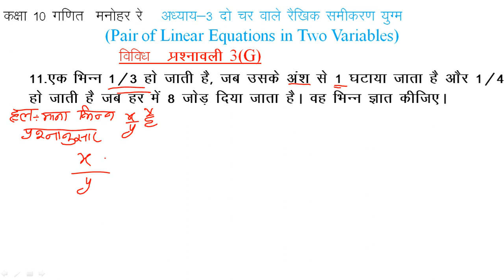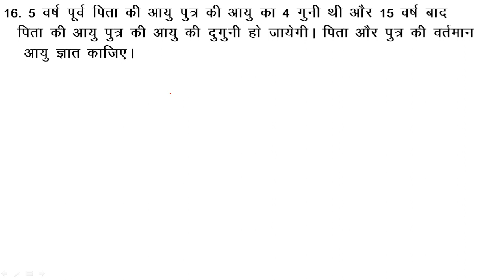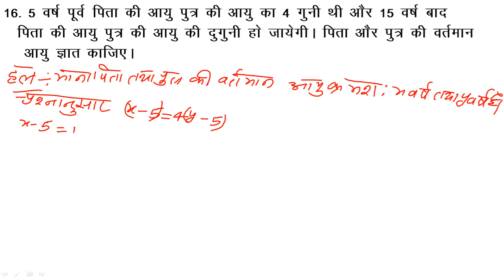Class 10 math Lecture 55 Manohar Re UP board Hindi medium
Class 10 math Lecture 55
Class 10 math Lecture 55 Manohar Re
Class 10 math Lecture 55 Manohar Re UP board Hindi medium chapter 3 (G)
kaksha 10 ganit UP board
kaksha 10 ganit UP board Hindi medium
kaksha 10 ganit UP board Hindi medium Manohar Re
kaksha 10 ganit UP board Hindi medium Manohar Re adhyay 3(G)
kaksha 10 ganit UP board Hindi medium Manohar Re adhyay 3(G) prashn 11 se 17